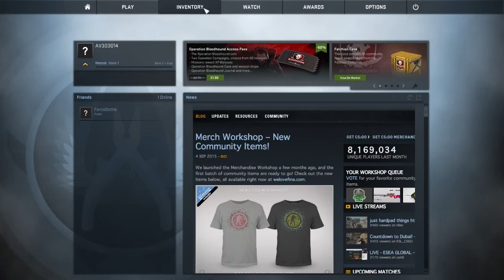CS:GO - First Timer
As always if your feeling extremely nice you could always give a sub, thumbs up or even follow me on other social media.

The AVKid